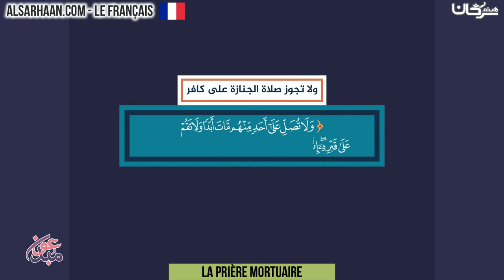La prière mortuaire